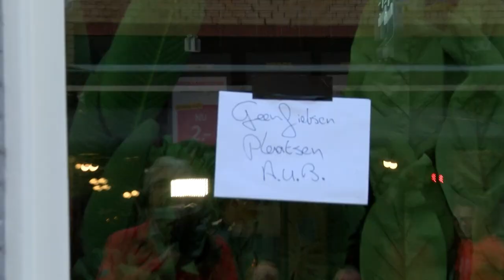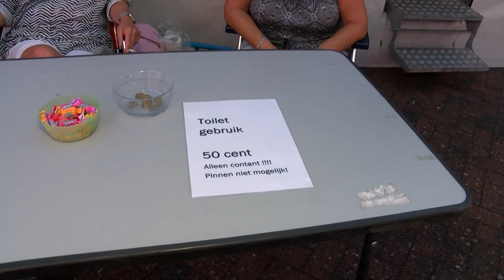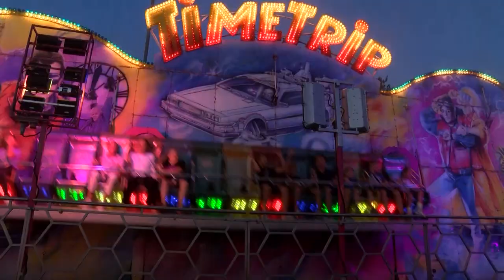Kermis Boxtel 2023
Een verslag van de Kermis in Boxtel 2023